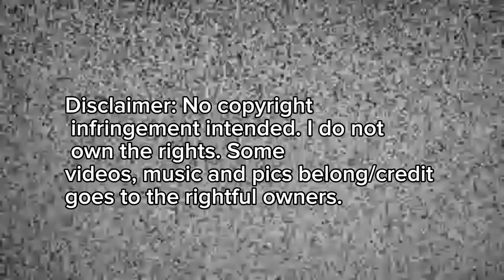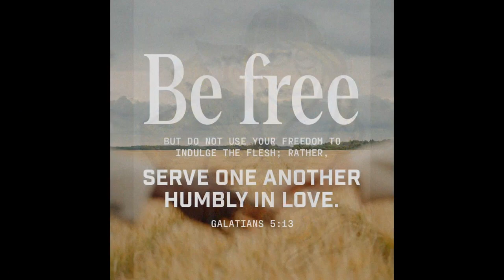vespa vlog | vespa relaxing ride | listen to music if you're down